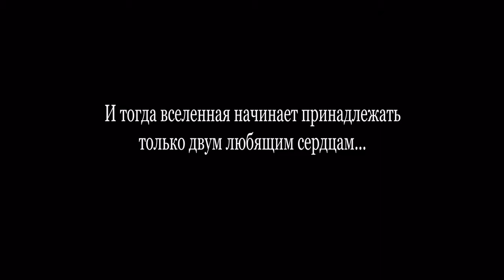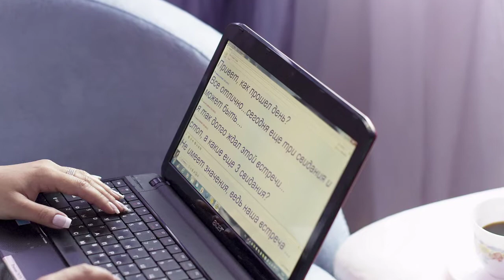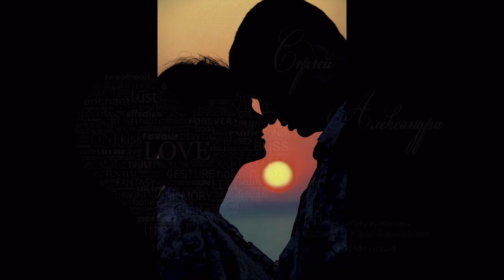Лавстори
Фото лавстори